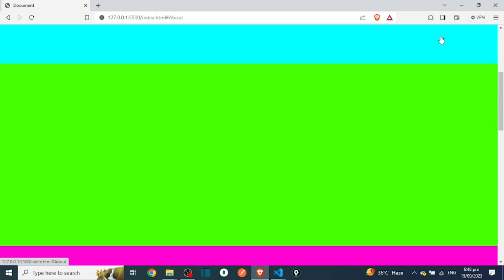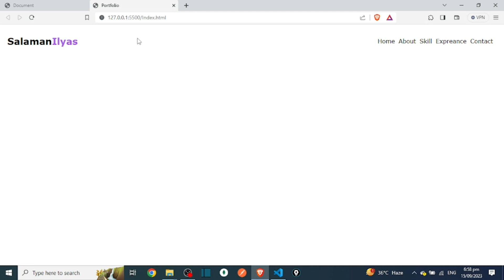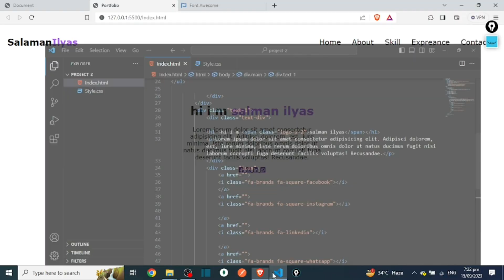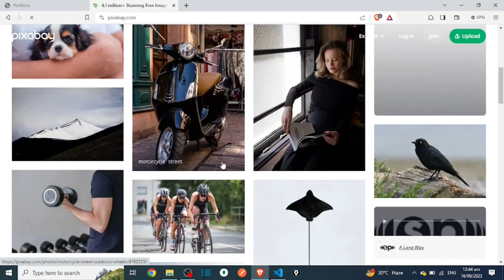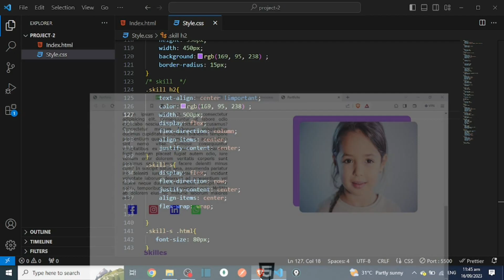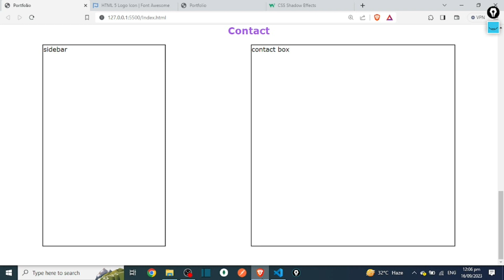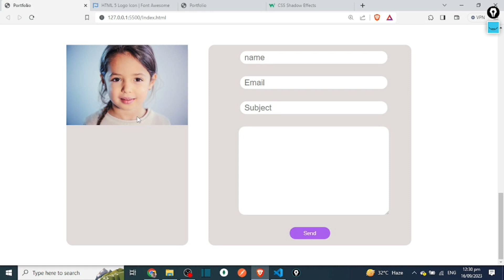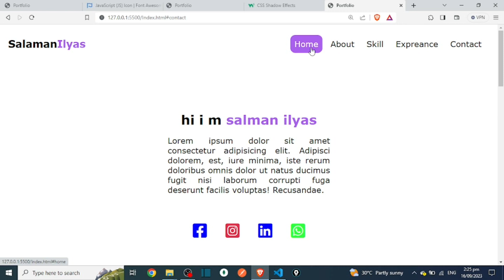how to make Portfolio Webside in html Css for beginner part 1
HTML and CSS for Beginners: Building the Foundations of Web Development

In the exciting realm of web development, HTML and CSS are the bedrock upon which the digital world is built. For beginners looking to embark on their journey in creating websites, understanding the fundamentals of HTML and CSS is a crucial first step. In this comprehensive exploration, we delve into the world of these essential web technologies, providing an in-depth understanding of what they are and how they work together to craft visually appealing and interactive web pages.

HTML - The Structure of the Web:
HTML, which stands for Hypertext Markup Language, is the fundamental language used to structure the content on web pages. Think of it as the blueprint that outlines how information is organized and displayed on a website. With HTML, you define the various elements of your webpage, such as headings, paragraphs, lists, images, and links. These elements are structured using tags, which are like building blocks that instruct browsers on how to render the content.

HTML serves as the skeleton of your web page, creating a hierarchy of content that determines its layout and presentation. Beginners will learn how to use opening and closing tags, nesting elements, and assigning attributes to elements to provide additional information, like images' source or links' destinations.

CSS - Styling Your Web Creation:
CSS, or Cascading Style Sheets, is the artistic side of web development. While HTML focuses on structure and content, CSS takes the stage when it comes to design and presentation. CSS allows you to specify how your web page elements should look, from choosing colors, fonts, and sizes to positioning them on the page. It's the tool you use to create visually appealing and user-friendly websites.

In our exploration of CSS for beginners, we delve into the world of selectors, properties, and values. You'll learn how to select elements within your HTML and apply styling rules to them, creating a harmonious visual experience for your website visitors. Cascading principles in CSS allow you to control how styles are applied and inherited, ensuring consistency across your entire site.

The Synergy of HTML and CSS:
One of the most compelling aspects of web development is the seamless integration of HTML and CSS. They work together to bring your vision to life, with HTML providing the structure and CSS supplying the aesthetics. Beginners will discover how to link external CSS files to their HTML documents, making it easier to manage and update styles across their websites.

In this journey of learning, you'll see how changes in your HTML and CSS code can lead to dramatic transformations in your website's appearance. Mastering the interplay between these two languages is a pivotal achievement for web development beginners, as it unlocks the potential to create visually stunning and well-organized web pages.

Accessibility and Responsiveness:
As you progress in your understanding of HTML and CSS, you'll also learn about the importance of accessibility and responsiveness. Creating web content that is accessible to people with disabilities and ensuring your design adapts to different screen sizes are essential skills for modern web developers. You'll explore techniques and best practices to make your websites inclusive and user-friendly.

Conclusion: Your Journey Begins:
Whether you aspire to become a professional web developer or simply want to create a personal website, the knowledge of HTML and CSS is a powerful starting point. This guide for beginners provides you with the essential foundation you need to get started in the world of web development. By the end of your learning journey, you'll have the skills to craft your web pages, make them visually appealing, and ensure they provide an excellent user experience. As you delve deeper into the world of web development, you'll find endless possibilities for creating and sharing your digital creations with the world.